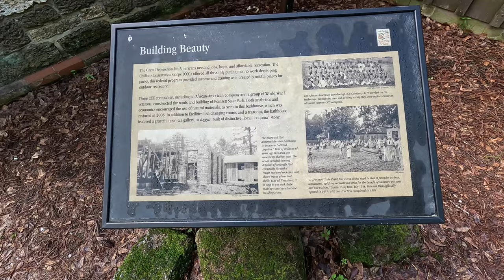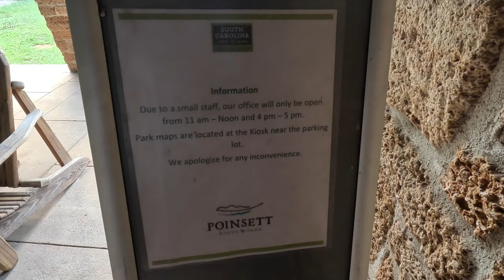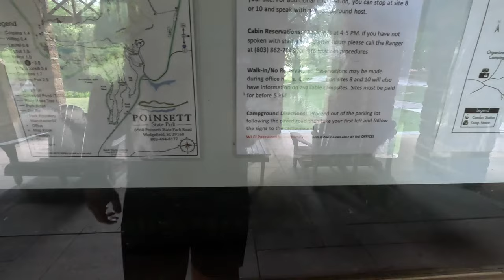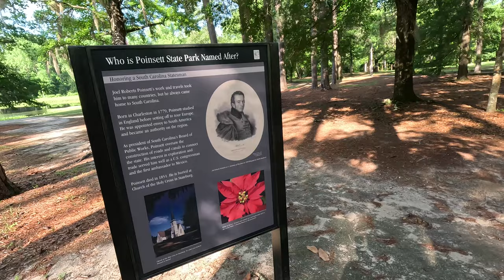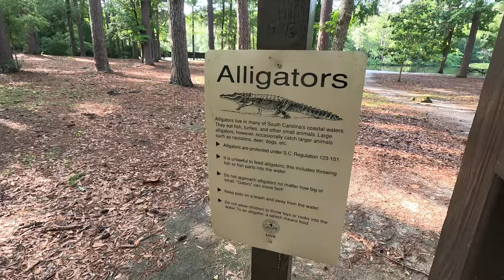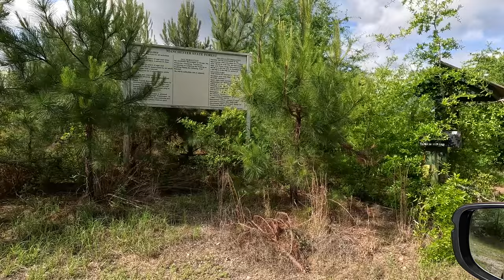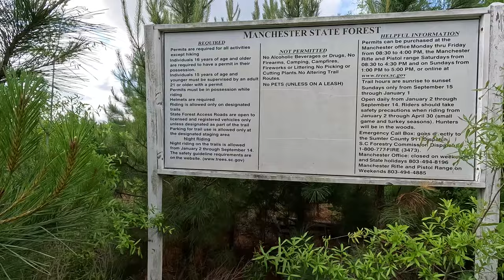Review: Poinsett State Park - Wedgefield, SC 29168 - Drive-Thru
Poinsett State Park
6660 Poinsett Park Rd, Wedgefield, SC 29168